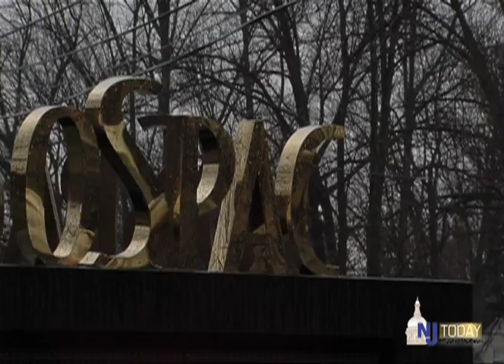NJ Today Episode 4.3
Assemblyman John McKeon sitting down with Vic Juris, Jazz Guitarist and Kate Baker, Jazz Singer and Vocal Coach in the fourth episode of NJ Today. NJ Today is a series spotlighting innovative civic, government, arts and cultural leaders in New Jersey.